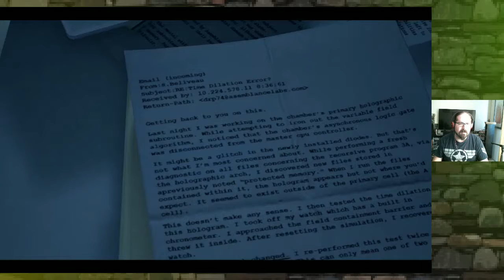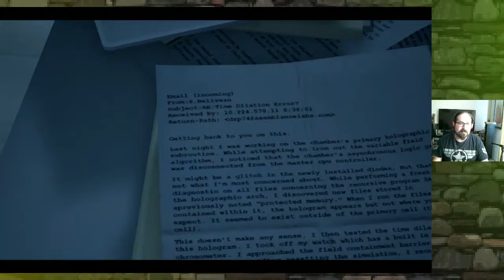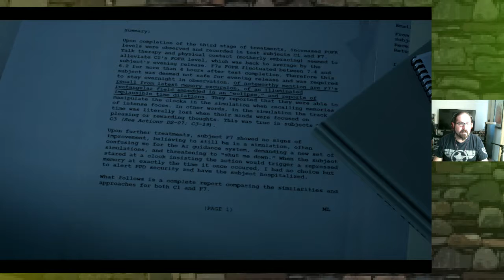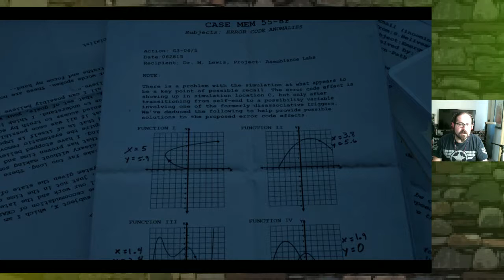Asemblance Pt 1 : Who am I ?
You wake to find yourself trapped inside an experimental machine...
A machine built to simulate memories.
You no longer recall why you entered, but an AI voice guides you. Trying to escape, you face memories from a past you may not want to remember.
But what is real?
Are these memories your own?
Can you even trust your own mind anymore?
Are you even in control?

Asemblance is the pilot episode of a mind-bending franchise inspired by The Twilight Zone, The X-Files, and the Black Mirror television series.